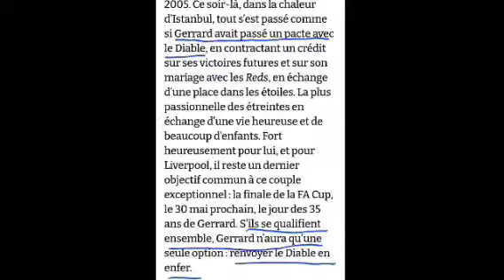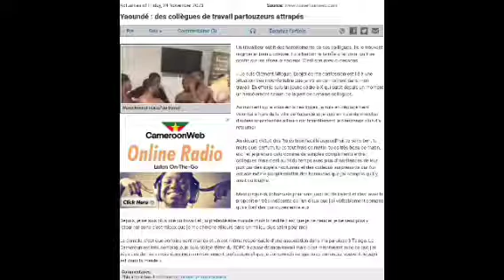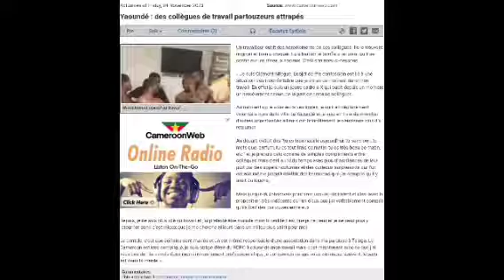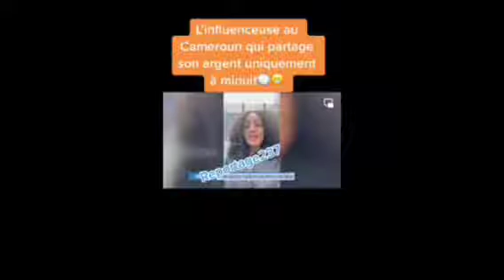SATAN DANS LE FOOTBALL/ LES JOUEURS QUI ONT PACTISE AVEC LE DIABLE